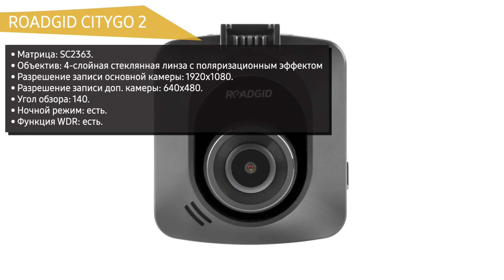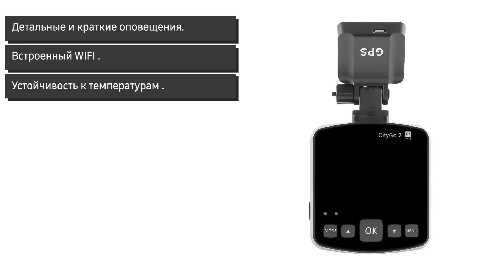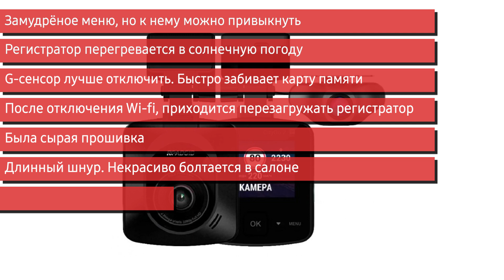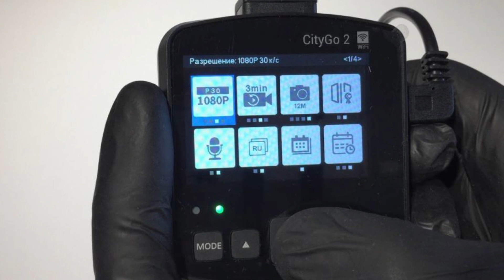Видеорегистратор ROADGID CITYGO 2